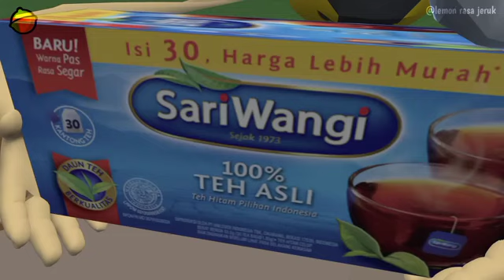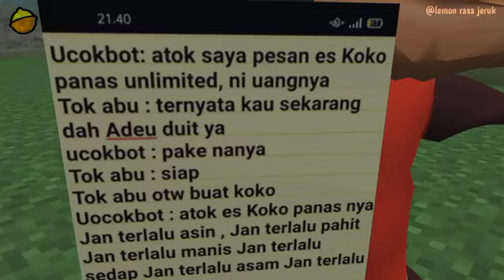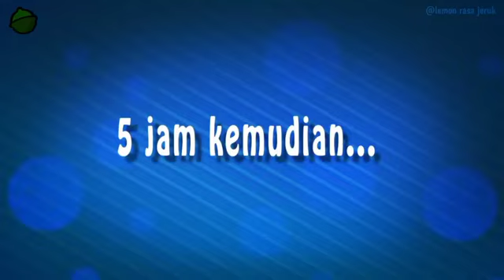bobojboy part 1